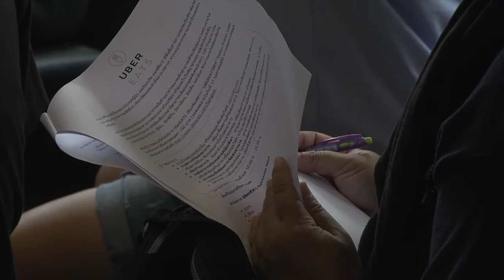Uber เปิดตัว Uber EATS แอพพลิเคชั่นส่งอาหาร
T-Tech online วันนี้มีบรรยากาศงานเปิดตัว Uber EATS แอพพลิเคชั่นส่งอาหารสำหรับคนกรุง มาฝากกันค่ะ
      Uber ผู้ให้บริการแอพพลิเคชั่นรถร่วมเดินทาง ได้เปิดตัว Uber Eats แอพพลิเคชั่นน้องใหม่ล่าสุด สำหรับส่งอาหาร ซึ่งได้เปิดให้บริการตั้งแต่วันที่ 17 มกราคม ที่ผ่านมา โดยมีร้านอาหารเข้าร่วมกับ Uber Eats  มากกว่า 100 ร้าน ทั้งอาหารไทย และอาหารนานาชาติ
     ซึ่งพื้นที่ให้บริการในช่วงแรกนี้ จะอยู่ในเขตสาทร สีลม ปทุมวัน เพลินจิต นานา อโศก พร้อมพงษ์ ทองหล่อ และเยาวราช เปิดให้บริการทุกวัน ตั้งแต่เวลา 10 นาฬิกา จนถึง 22 นาฬิกา
      ส่วนการใช้งานแอพพลิเคชั่น เพียงแค่ระบุสถานที่จัดส่งอาหาร เลือกร้านอาหาร กดสั่ง และตรวจสอบขั้นตอนการจัดส่ง แต่ผู้ใช้งานจะต้องชำระค่าบริการผ่านบัตรเครดิตและเดบิตเท่านั้น
       สำหรับใครที่สนใจก็สามารถดาวน์โหลดแอพพลิเคชั่น มาใช้งานได้ฟรี ทั้งระบบปฏิบัติการ Android และ IOS ค่ะ
       คุณผู้ชมที่สนใจข่าวสารด้านสื่อดิจิตอล และเทคโนโลยี ก็สามารถติดตามข่าวสารดีๆ แบบนี้ได้ ในรายการ T-Tech แฟนเพจ T-Tech และ Bugaboo.TV ค่ะ